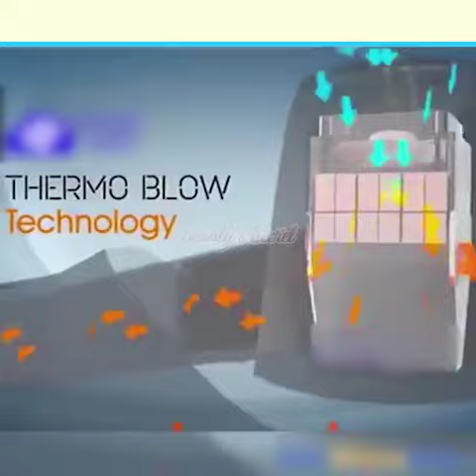portable Dryer for shoes and clothes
*Portable Clothes and Shoes Dryer Fast Drying Cloth Suit Hanger Dryer, Electric Folding Clothes Shoes Drying Hangers Mini Portable Dryer Rack Machine for Household Travel*

Price- ₹2199/-

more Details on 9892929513